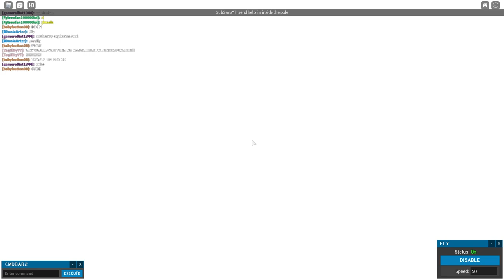Roblox Fgteev City | Pylon Live Event